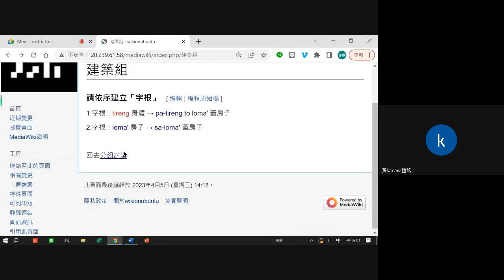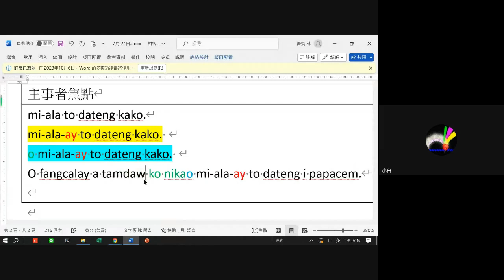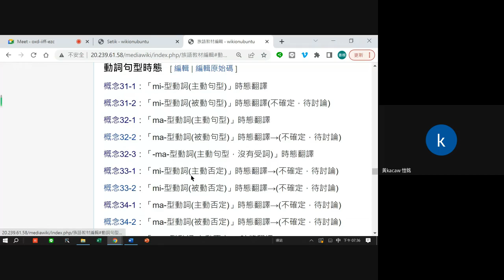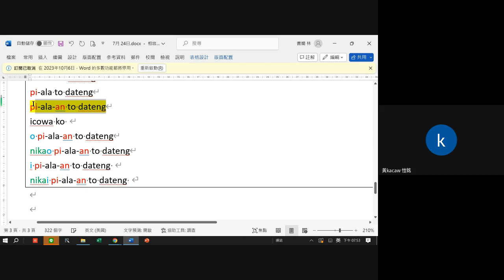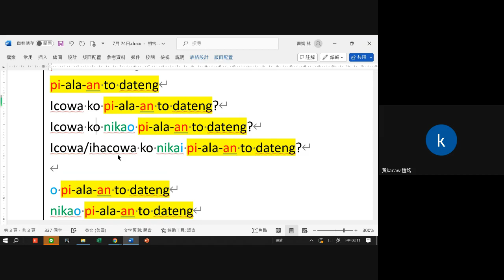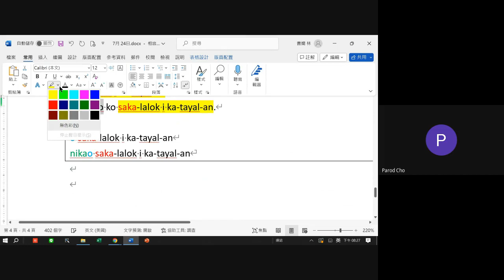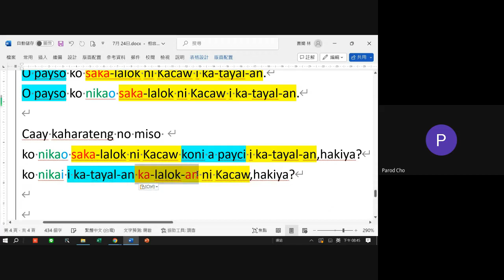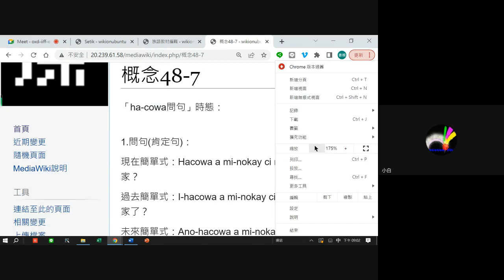阿美族語教材編輯0724